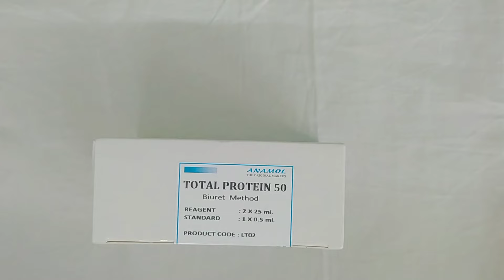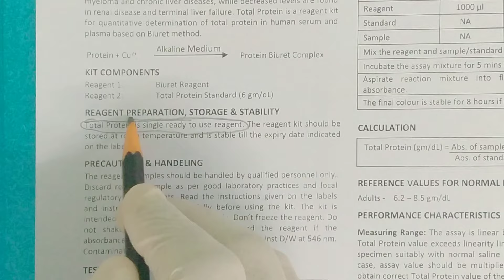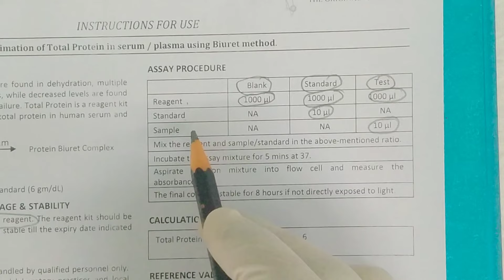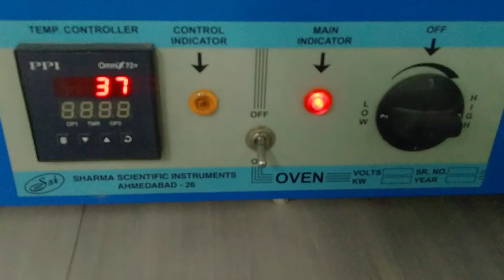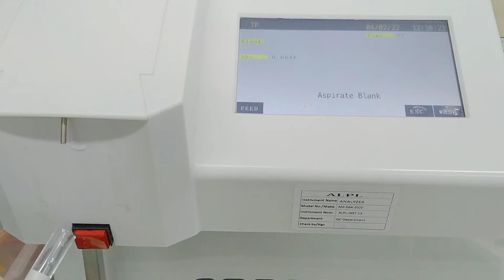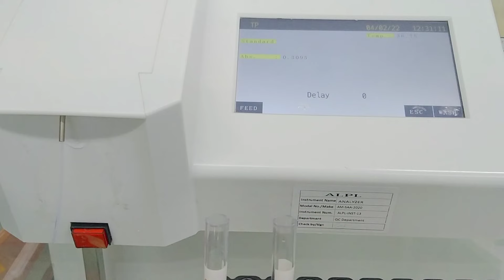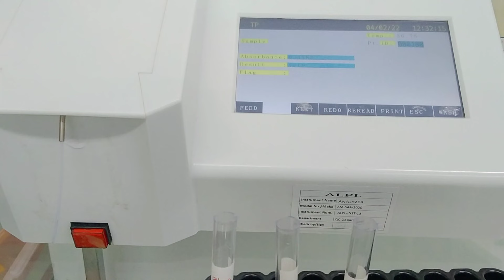Total Protein Test Procedure In Hindi | How To Perform Serum Total Protein Test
This video describes how to run Total Protein Test in laboratory explained in Hindi

For more such interesting content, visit the following

Anamol Laboratories Private Limited is focussed to share knowledge as it is one of the Core Values on which the company operates. As a part of this value, our channel is focussed to provide in-depth knowledge about the products and industry that we deal in.